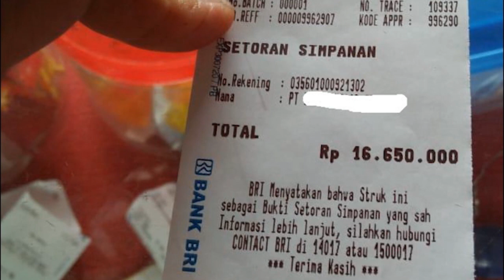Enam Bantuan dari pemerintah pencairan pkh tahap 1 2022 pkh hari ini diary pkh 2022 bantuan pkh 2022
Aturan Uang Bantuan pkh pencairan pkh tahap 1 2022 pkh tahap 2 2022 kapan cair pkh hari ini

Tanggal Pencairan PKH Tahap 2 2022 dan tanggal penyaluran bpnt tunai tahap 4 5 dan  6 di bulan april 2022.. serta tanggal terakhir pkh tahap 1 2022 dicairkan …siap-siap kpm kategori ini yg akan mendapatkan pencairan pertama kali..info pkh terbaru hari ini atau bpnt hari ini.. informasi pkh terbaru hari inidi bulan maret 2022 ini bagi anda kpm bpnt khususnya yg sudah pada cair bantuannya maupun bagi para kpm bpnt yg belum pada cair bantuannya ada informasi terbaru yg harus diketahui oleh semua kpm dan ini terkait kabar pencairan bantuan pkh tahap 2 di bulan april besok pkh tahap 2 2022 kapn cair….
Nah Perlu diketahui bersama bahwa pada bulan maret 2022 ini pencairan pkh tahap 1 2022 akan dipercepat penyalurannya sehingga kemensos ingin memastikan siap mencairkan bantuan pkh tahap selanjutnya.. yaitu pencairan pkh tahap 2 2022 di bulan april besok..Kemudian ada informasi pkh yg sangat penting lainnya yaitu penyaluran dana bantuan program sembako bpnt tahun 2022 ini dilakukan untuk tiga bulan sekaligus cairnya..yaitu bulan januari februari dan bulan maret .. kemudian uang bpnt ini akan kembali disalurkan pada bulan april besok ..Kpm bpnt akan menerima bansos dalam bentuk uang tunai senilai 200 ribu rupiah per bulan dan dibayarkan sekaligus untuk tiga bulan maka uang yg akan diterima kpm bpnt ini senilai 600 ribu rupiah..
Melalui pt pos Indonesia diberikan target menyalurkan bantuan bpnt uang tunai di tahun 2022 pt pos diberikan target hanya sampai di akhi bulan maret 2022 iniKemudian pihak kemensos ini akan segera menyiapkan pencairan uang bpnt tahap 4 5 dan 6 di bulan april besok..Kemudian kpm bpnt akan menerima saldo bpnt senilai 600 ribu rupiah alokasi bulan april mei dan juni..Yg dicairkan melalui pt pos juga..Dan Tidak lagi dicairkan menggunakan kartu kks merah putih untuk di tahun 2022 ini..
Nah bagi para kpm pkh dan bpnt ini diharapkan untuk siap-siap krn pencairan uang pkh dan bpnt di bulan april ini akan dipercepat.. krn kemensos dan pihak pemerintah mengetahui banyak kpm yg hendak merayakan hari raya idul fitri sehingga ini diharapkan tidak ada kpm yg merasa susah di hari raya idul fitri pada bulan mei beosk..
Nah kemudian informasi pkh selanjutnya pkh tahap 2 2022 kapan cair.. nah ini diprediksi pemerintah akan mempercepat proses penyaluran uang pencairan pkh tahap 1 2022 pada bulan maret ini harus terselesaikan semua.. tidak ada lagi kpm pkh yg kartu kks nya zonk di akhir bulan maret ini ..
Krn pihak kemensos ingin agar uang pencairan pkh tahap 2 2022 ini bisa tersalurkan sebelum hari raya idul fitri tiba..itu artinya uang pkh tahap 2 2022 ini diprediksi akan diterima di akhir bulan april 2022..itu artinya uang pkh akan cair di tangal-tanggal pertengahan sampai tanggal-tanggal akhir di bulan april besok  para kpm ini diharapkan bersabar krn proses pencairan pkh ini memerlukan waktu..
Dan kemudian info pkh terbaru hari ini selanjutnya kapan uang bpnt tahap 4 5 dan 6 ini akan diterima kpm pkh dan bpnt.. nah uang bpnt 600ribu ini diprediksi akan dapat mulai diterima kpm menjelag lebaran atau hari raya idul fitri besok..krn kebutuhan sembako para keluarga penerima manfaat ini akan meningkat seiring datang nyahari raya.. oleh krn itu diprediksi ini uang bpnt tahap 4 5 dan 6 ini akan diterima sebelum lebaran.. tetapi aka nada juga kpm pkh dan bpnt yg menerima nya setelah lebaran..
Krn mungkin ada beberapa proses pencairan yg memerlukan waktu nantinya.. kpm pkh dan bpnt yg belum menerima uang pkh dan bpnt nya ini dapat segera cair sebelum akhir bulan maret ini .. hal ini agar proses pencairan pkh dan bpnt tahap berikutnya dapat segera diekesekusi..
 pkh dan bpnt yang akan mendapatkan lebih dulua uang pkh dan bpnt nya kpm ini adalah kpm pkh dan bpnt yang datanya itu sudah padan datanya sudah valid baik itu di data dtks maupun dukcapil pusat dan daerah.. sehingga para kpm pkh dan bpnt inilah yg akan telebih dahulu menerima uang pkh dan uang bpnt 600 ribu melalui kantor pos atau kantor desa setempat..
infopkhhariini pkh2022 pkhmaret2022 pkhtahap12022 pkhjanuari bpntdesember pkhtahap1 pkh diary pkh diary pkh 20on pkh info bpnt hari ini info pkh terbaru hari ini 2021 pkh hari ini terbaru pkh kapan cair bansos pkh kapan cair info pkh terbaru berita pkh